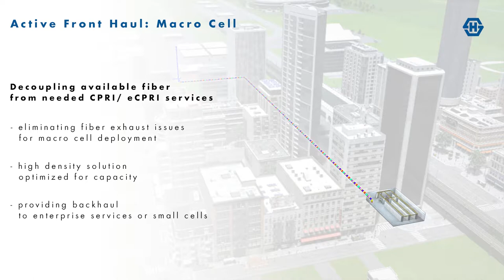HUBER+SUHNER - Experts for network densification: Macro Cell Pole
- Provide lower latency and higher bandwidth connections.
- Lift existing network infrastructure to the future needs of Smart Cities and IoT.